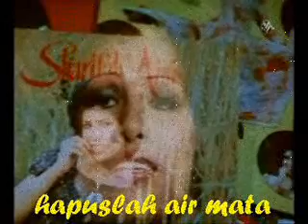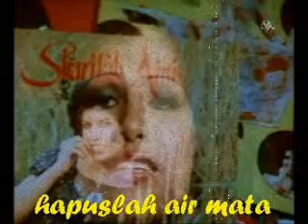Sharifah Aini - Hapuslah Airmata (1975)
layaaannn...